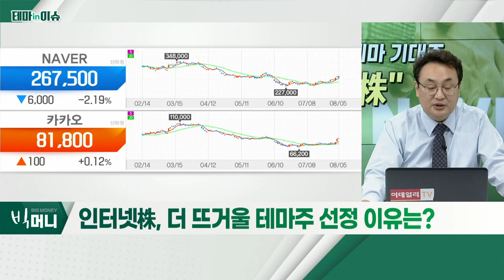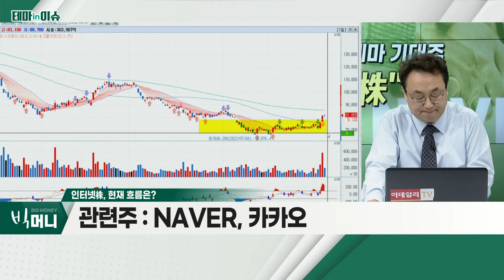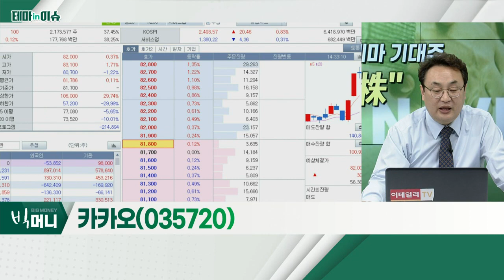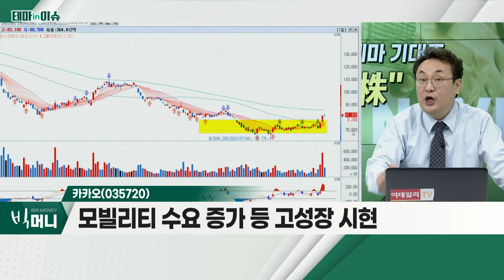카카오(035720)... 인터넷株_테마IN이슈 (20220805)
- 美 실적 호조 등에 기술주 강세
- 카카오, 역대 분기 최대 실적 기록
- 카카오ㆍNAVER 등 인터넷 대표주 상승

카카오(035720)
- 실적, 컨센서스 소폭 하회 불구 고성장
- 모빌리티 수요 증가 등 고성장 시현
- 콘텐츠 제작 매출 증가로 미디어 매출 증가